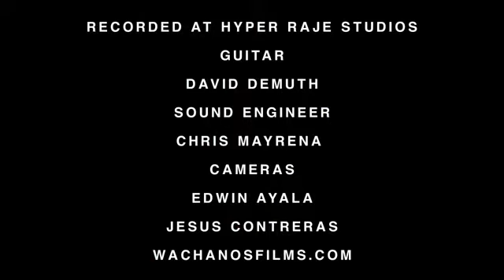Live In Studio Performance of "Sweet To Me" with Cassandra Farrar (2/4)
"Sweet To Me" written by Cassandra Farrar, performed by Cassandra Farrar and David DeMuth

I uploaded this one a day early since I know I won't be able to tomorrow!

Recorded at Hyper Raje Studios
965 Mission Street, San Francisco, California 94103

Camera
Edwin Ayala
Jesus Contreras

Sound Engineer
Chris Mayrena

Post production at Wachanos Films studios
Wachanosfilms.com